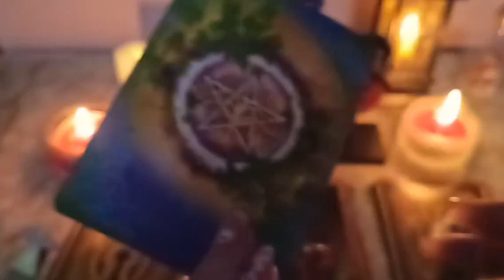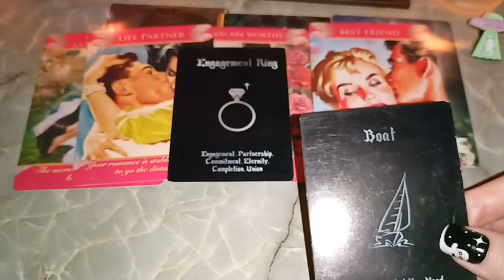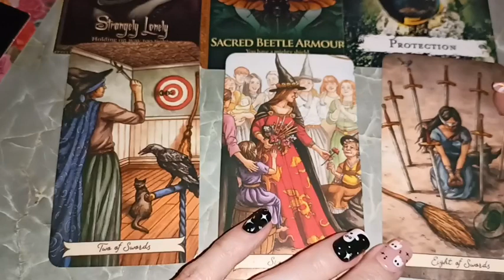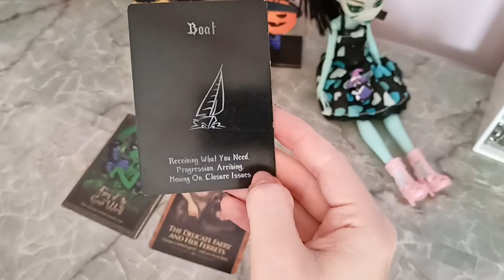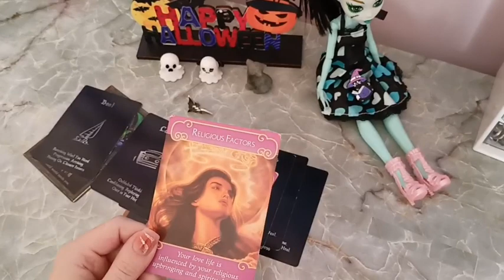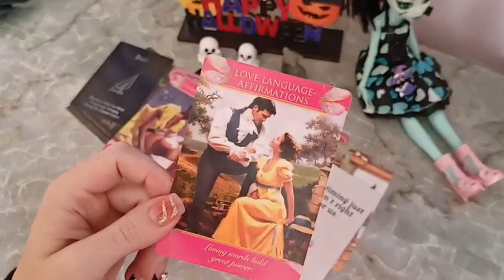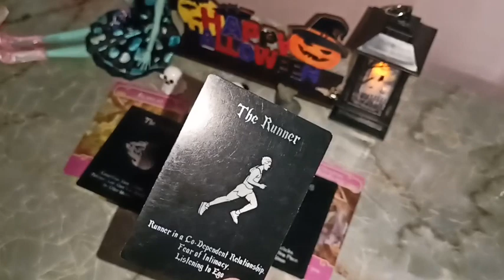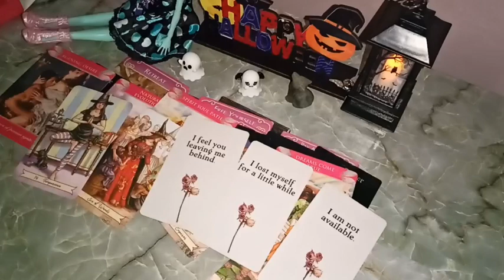Mi vár rád novemberben?Válassz egy kártyát.💘🍂🎃👻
ÜDV Mindenki!
Mi vár rád szerelmi és általános téren novemberben?
Válassz egy kártyát vagy tárgyat. Általános előrejelzés nem mindenkinek szól.
Köszönöm a feliratkozásokat!

idő csoportválasztás:
2.kártya csop: 19:06
3. cs: 35:52